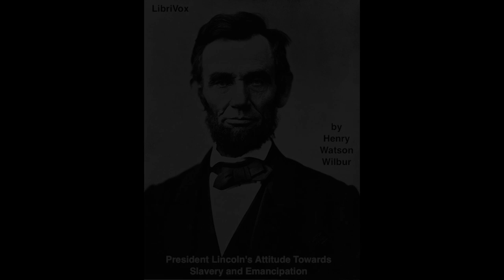President Lincoln's Attitude Towards Slavery and Emancipation, Part 1 by Henry Watson Wilbur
Audiobook Menu
00:00:00.000                             : :01 - Chapters 1-3
00:21:08.532                             : :02 - Chapters 4-5
00:38:41.972                             : :03 - Chapters 6-7
00:56:40.802                             : :04 - Chapters 8-9
01:14:34.852                             : :05 - Chapters 10-12
01:39:14.712                             : :06 - Chapters 13-14
01:57:10.302                             : :07 - Chapters 15-16
02:20:45.772                             : :08 - Chapters 17-18
02:40:14.907                             : :09 - Chapters 19-21
03:04:12.712                             : :10 - Chapters 22-24